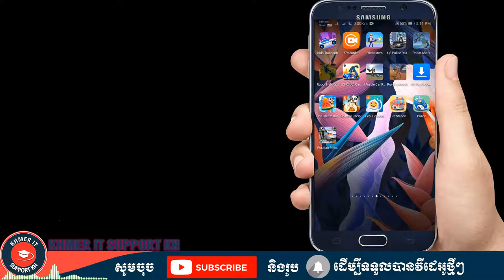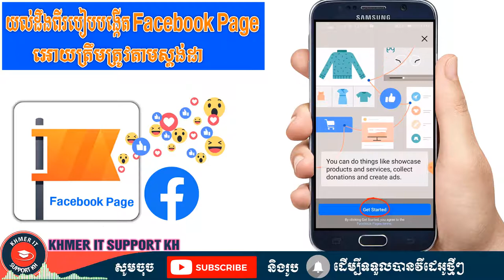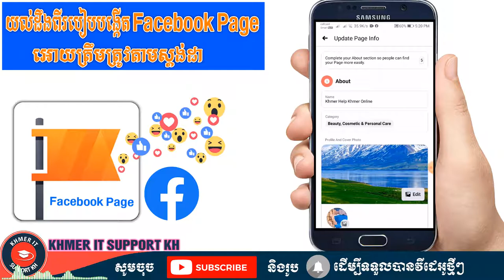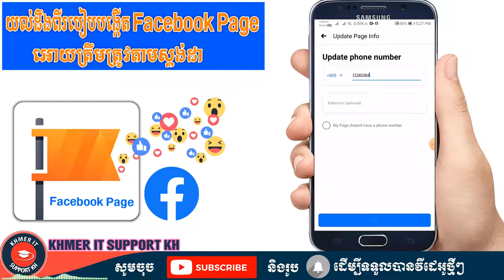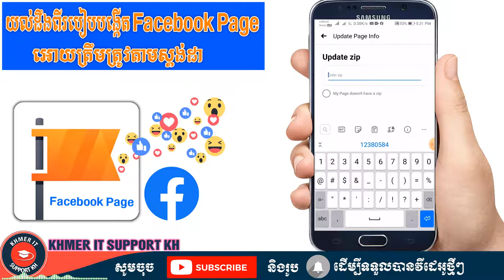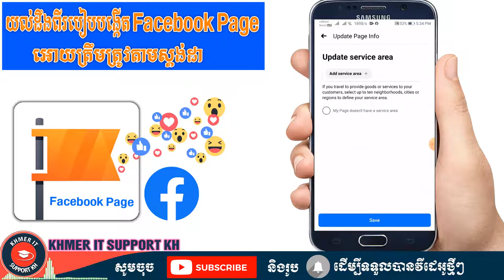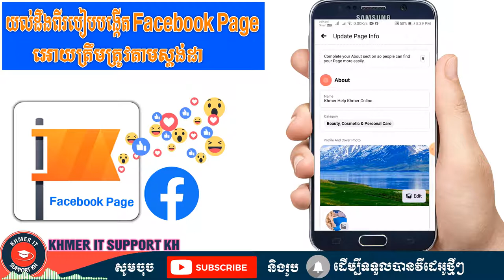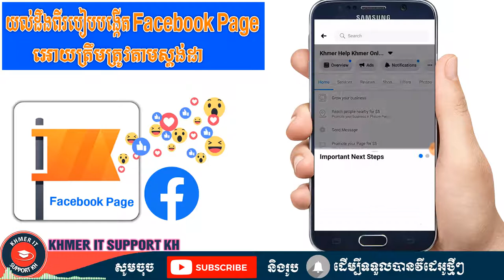How to Create Facebook Page Standard by Smart Phone | របៀបបង្កើត Facebook Page តាមស្តង់ដាតាមទូរស័ព្ទ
ឆានណែល​ Khmer IT Support KH​ បង្កើតក្នុងគោលបំណង ចែករំលែកចំនេះដឹង អំពីការប្រើប្រាស់ហ្វេសបុកផេក រៀនបូសហ្វេសបុកផេកអោយចំគោលដៅ ដំណោះស្រាយផ្សេងៗលើហ្វេសបុកនិងផេក តាមរយះទូរស័ព្ទ កុំព្យូទ័រ ​និងដំណោះស្រាយ បញ្ហាផ្សេងៗ ពាក់ព័ន្ធនិងបច្ចេកវិទ្យា រៀនរកលុយតាមយូធុប​  ការបង្កើតជំនួញ Online or Offline និង ការចែករំលែកអំពី ចំនេះដឹងទូទៅក្នុងជីវិតប្រចាំថ្ងៃ។

Channel Khmer IT Support KH is the Best channel that will show you how to created and share knowledge about how use of Facebook Page, learn boots Facebook page solutions on Facebook page with phone, computer and other solutions related to technology and how to money with YouTube as YouTube Partner . Creating Business Online or Offline and Sharing General Knowledge in Daily Life.